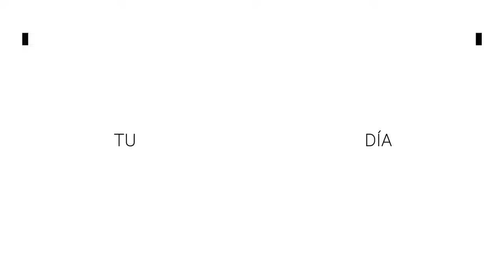Suman 41 bolsas con restos humanos en fosas clandestinas de Irapuato | BrevesDeLaZona📰‼️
- Suman 41 bolsas con restos humanos en fosas clandestinas de Irapuato
- Esperan más de 70 mil personas en panteones por Día de Muertos